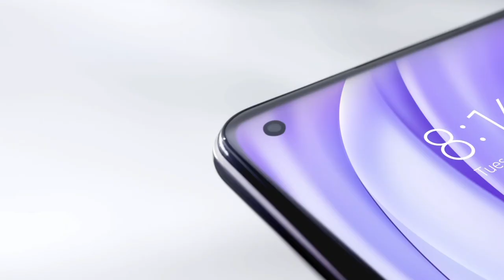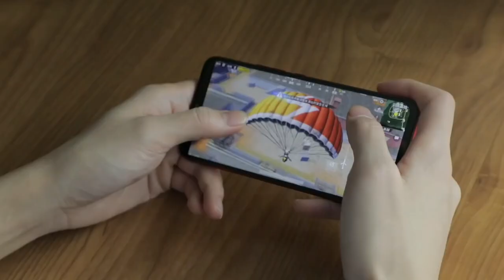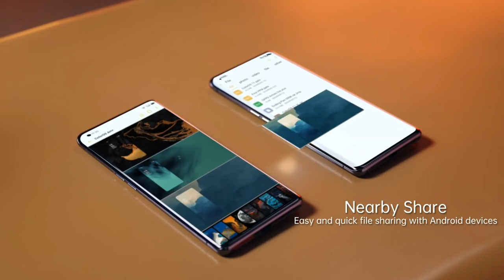Redmi Note 12 Pro Plus - 200MP OIS Quard Camera, SD750G, 144Hz Ultra HD Amoled Display Get a Website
Redmi Note 12 Pro Plus is said to run the Android v13 (Q) operating system and might be packed with 5000 mAh battery that will let you enjoy playing games, listening to songs, watching movies, and more for a longer duration without worrying about battery drainage..

It is tipped that this upcoming phone from Samsung will come with 10 GB, 10 GB of RAM + 256 GB of internal storage. Hence, you will be able to store all your songs, videos, games and more on the phone without worrying about space constraints. Apart from this, the mobile is likely to be equipped with a powerful Octa-core (2x2.73 GHz Mongoose M4 & 2x2.4 GHz Cortex-A75 & 4x1.9 GHz Cortex-A55) processor so that you can enjoy a seamless performance while accessing multiple apps and playing intense graphics games.

Speaking about camera specifications, the phone from Samsung is rumored to feature a Dual camera setup on the rear. There might be a 64 MP + 16 MP + 8 MP + 2 MP so that you can click some life-like pictures. Features on the rear camera setup might include Digital Zoom, Auto Flash, Face detection, Touch to focus. On the front it is expected to come with a 16 MP Dual camera for selfies and video chats.

The phone is rumored to feature a 6.9 inches (17.52 cm) display with a resolution of 1440 x 3040 Pixels so that you can enjoy watching movies or playing games..